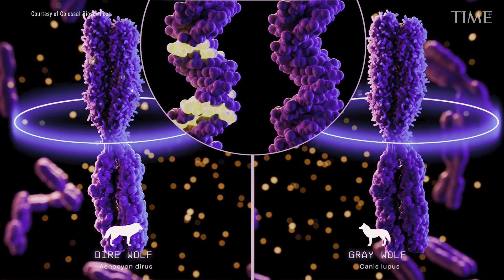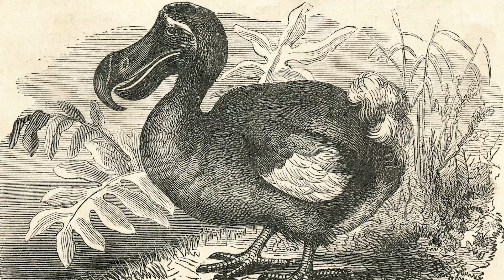No Longer Extinct? Colossal Biosciences' Dire Wolf Project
Colossal Biosciences' project to revive the once-extinct dire wolf could also prevent existing but endangered animals from slipping into extinction themselves.